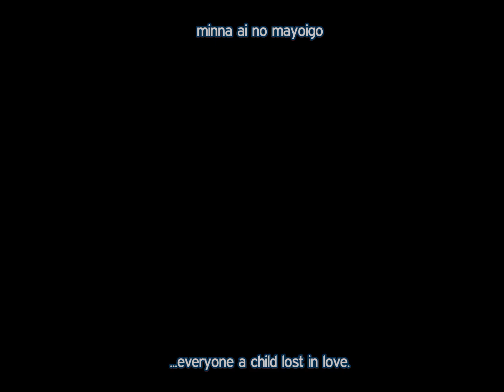Bubblegum Crisis - Konya Wa Hurricane Music Video (Blu Ray)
Official music video from the Bubblegum Crisis Blu Ray release